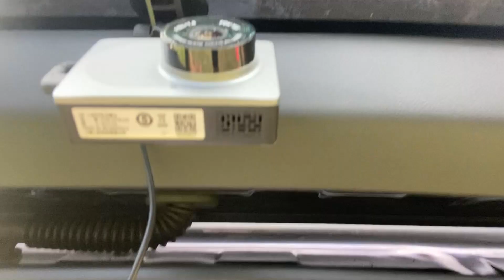EP09: PTG Anti-pinch Activated (Trunk Door Opening Error) | Geely Okavango Urban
I encountered trunk door opening error last time. After pressing the trunk door button, the vehicle will beep twice and the door wont fully open. A little troubleshooting later, I found what the culprit is.